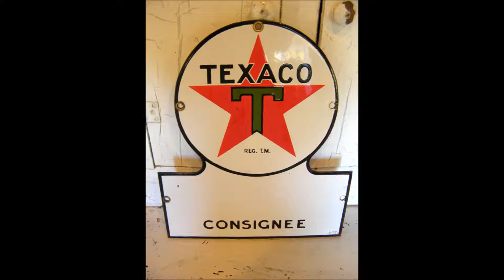The Best Show w/ Tom Scharpling: Staten Island Garbage Rats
Originally aired July 17rd, 2012.

Staten Island Garbage Rats logo lovingly stolen from Evan Larson